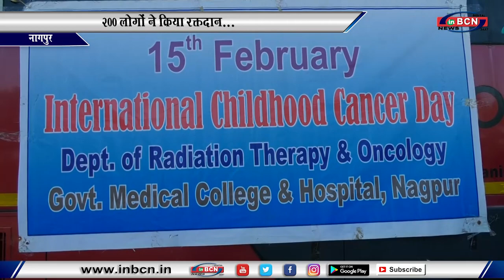200 लोगों ने किया रक्तदान... INBCN NEWS